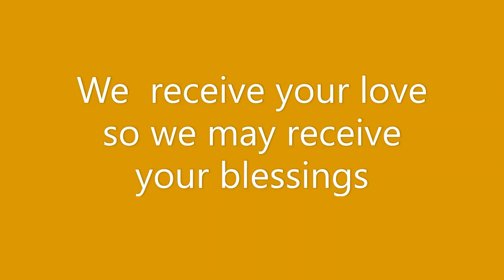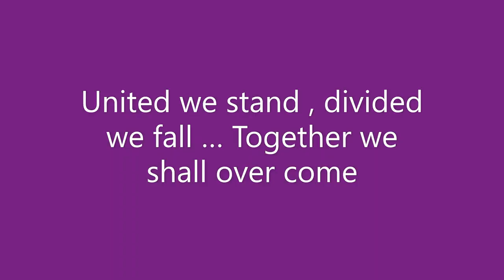Prayer for the world